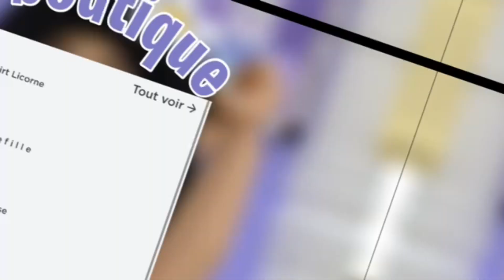MINECRAFT SURVIVRE AVEC UN SEUL MOUTON (#3)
👑Fortnite: Lina Sunny
🍪 Mon compte Roblox 🥰: LinaOfficielYt

💗Chaine de mes filles:
- Chaine de Lilou:@LilouDior
- Chaine de Lisa: @girlylisaYT